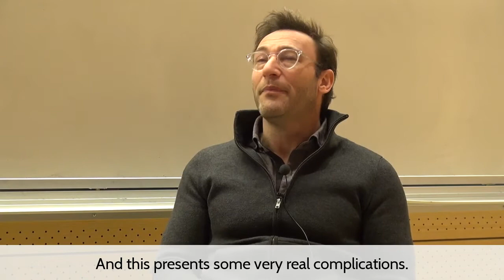We should all be lifelong students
The more we learn about ourselves, the better we'll become. This goes with everything. Business, life and relationships.